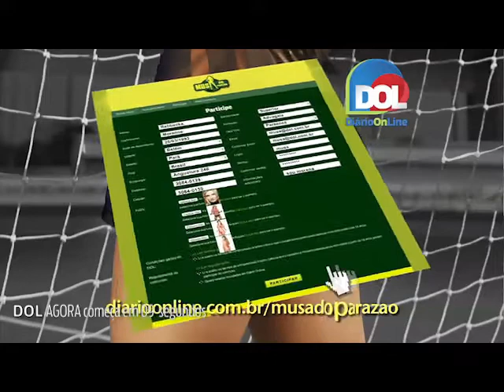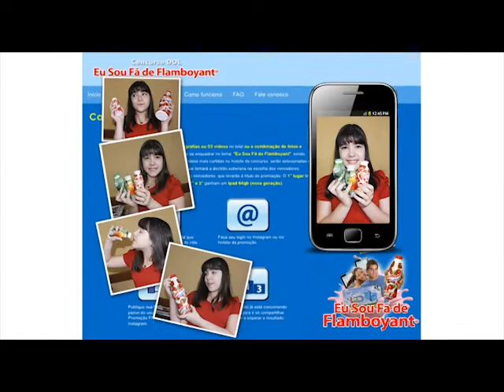Abastecimento de água será suspenso hoje em alguns bairros